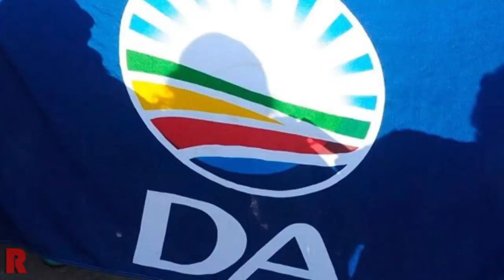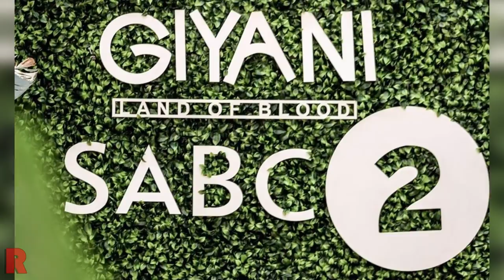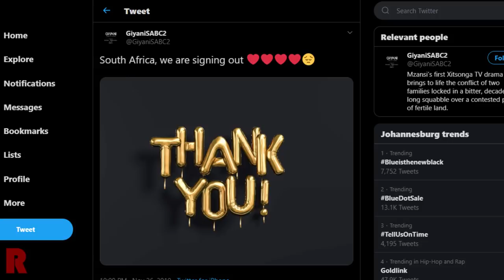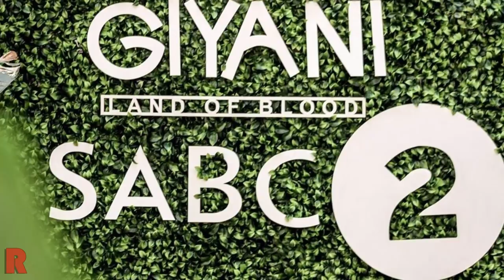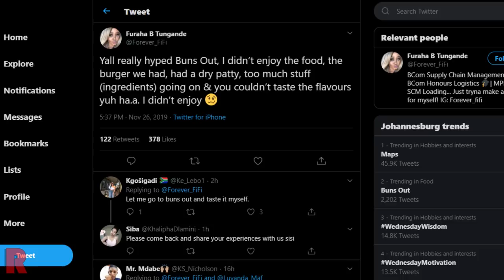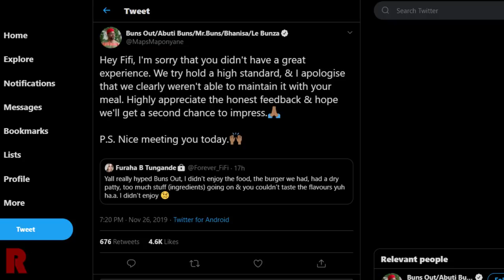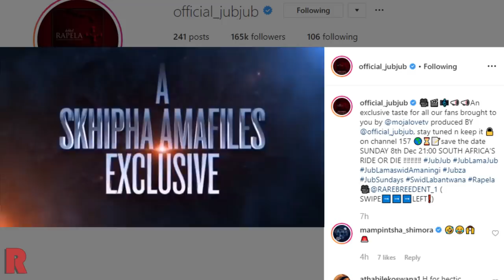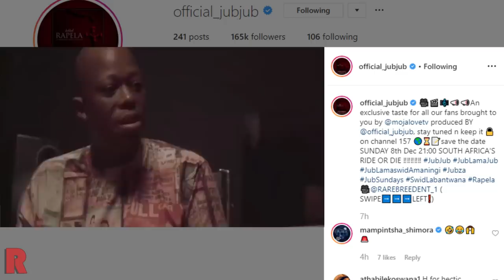Julius Malema Charged, Maps Maponyanes’s Buns Out Bad Review, Jub Jub | Red Hot News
0:21 - Tshwane Mayor Stevens Mokgalapa Placed On Special Leave
2:36 - SABC 2 Giyani: Land Of Blood Comes To An End
4:34 - War Over Maps Maponyane’s Buns Out Bad Review
7:58 - Julius Malema Charged For Discharging A Firearm At EFF Rally
9:41 - Siya Kolisi Reportedly Signs With Jay-Z’s Company
10:27 - Jub Jub Is Back On Moja Love Show Skipha Amafiles